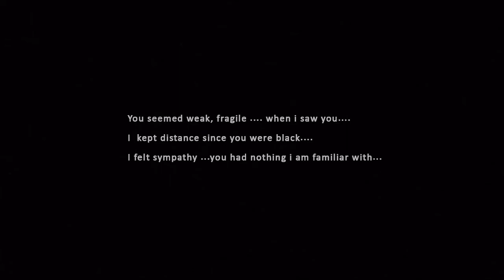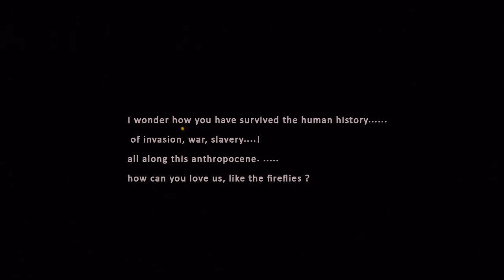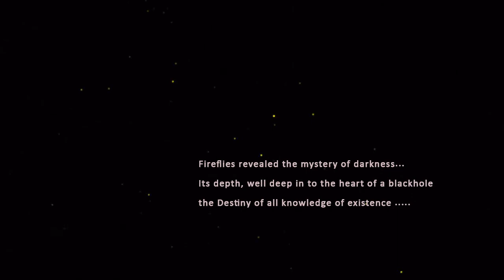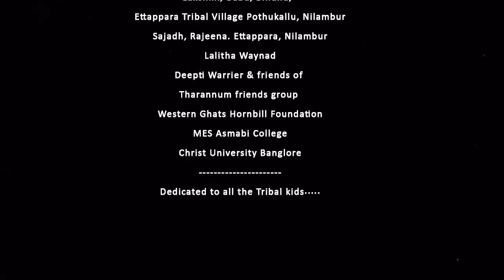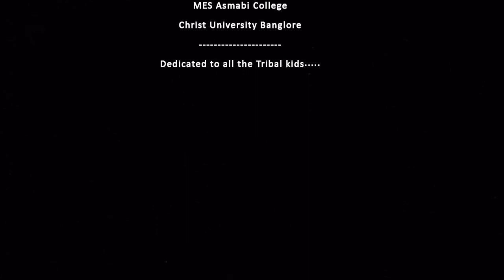Fire flies - the coexistance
its a tiny film on coexistence - where fireflies reveals the mystery of darkness - the tribal kids, dark skin, darkness, fireflies ...telling how to coexist .
This film was screened